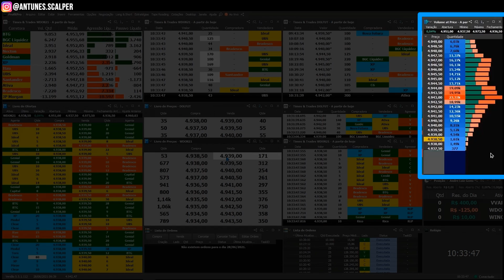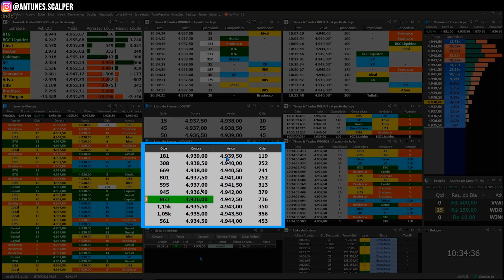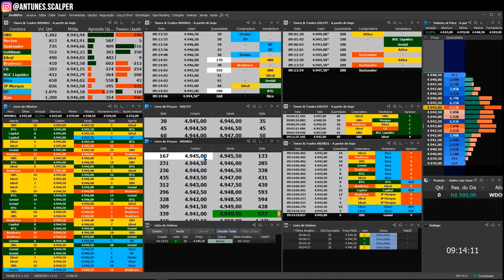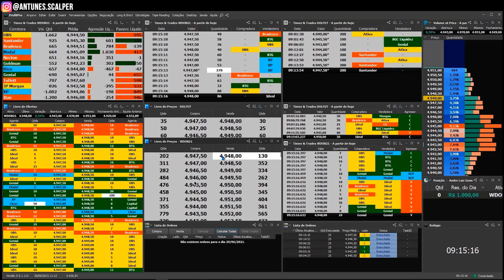OPERANDO FALSO ROMPIMENTO COM TAPE READING! ANDRÉ ANTUNES SCALPER